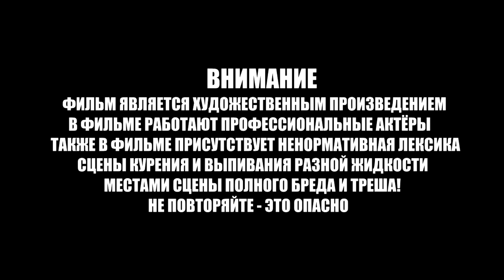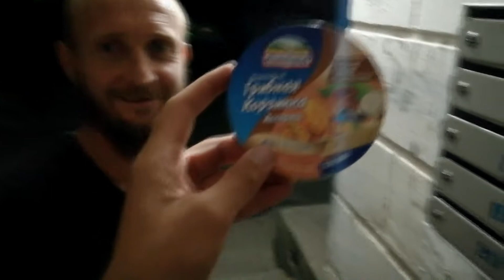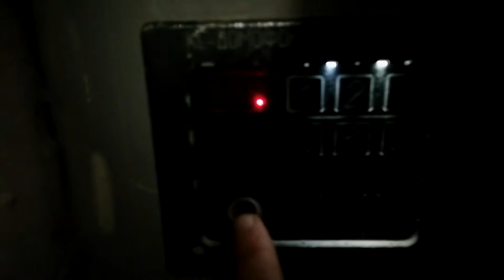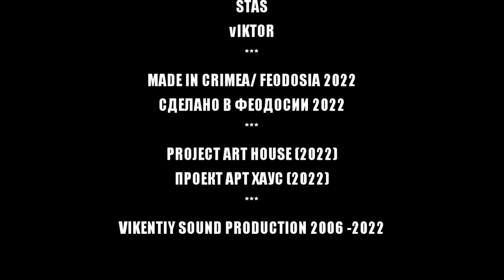Проект Art House 10 Серия - Пьяный Подъезд (2022)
Многосерийный псевдодокументальный фильм
"Проект Art House" расскажет об обычной жизни
простого творческого человека из Феодосии...
Каждая серия отличается другими событиями
 и обстоятельствами.
Жанр: Псевдодокументальный, комедия, арт хаус
Феодосия
2022
10 Серия - Пьяный Подъезд
Vikentiy Sound Production 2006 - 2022